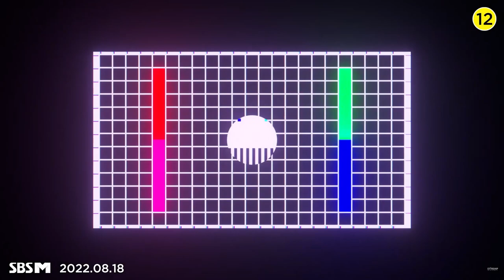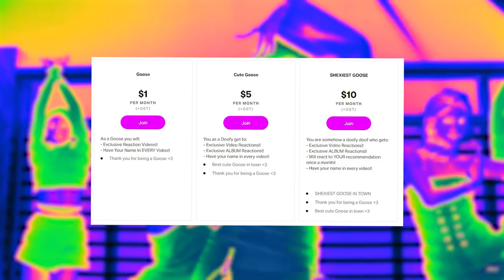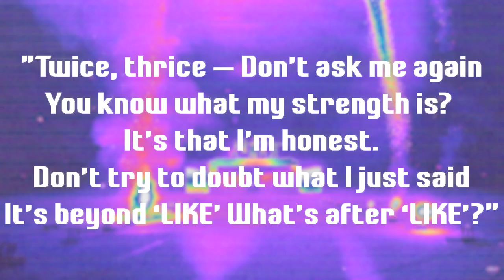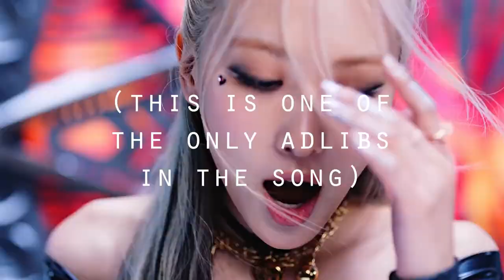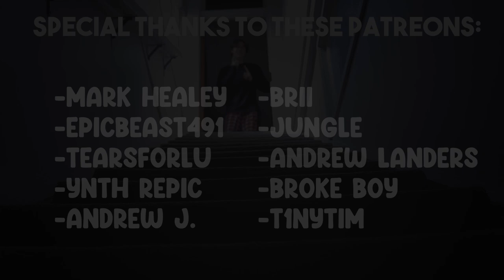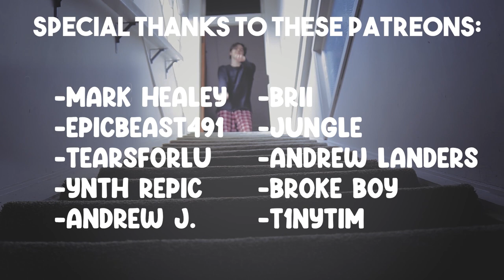BLACKPINK 'Pink Venom' vs IVE 'After Like': Which Release Is Better?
Which release is better? After Like or Pink Venom?
You will find out through my scoring of these 5 categories:
-Catchiness
-Lyrics
-Overall Flow
-Vocals
-Adlibs

Let me know if you want more videos like this. Who will vs who in my next video?